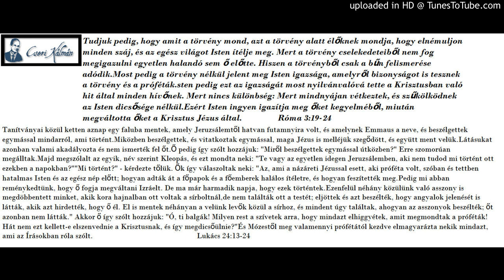Cseri Kálmán igehirdetése 1985. 04. 07. KI ISMERI FEL JÉZUST?